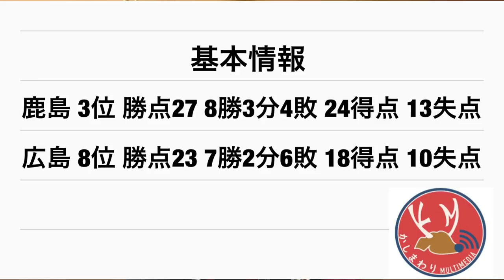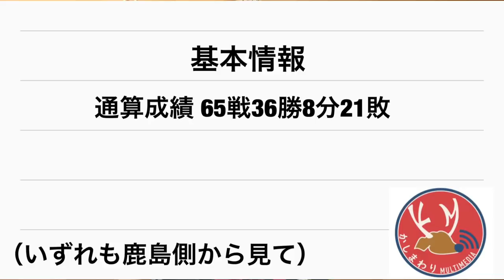2019ACLラウンド16 1st Leg 鹿島アントラーズvsサンフレッチェ広島 プレビュー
勝機はある。

黒門さん
オープニングの音楽は

動画Special Thanks:
弟 @mtryooooosk09